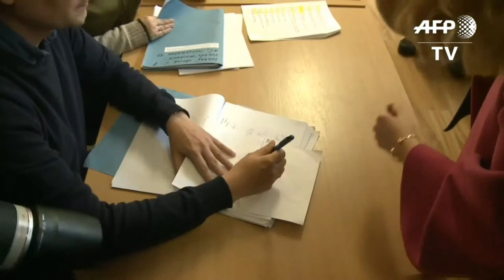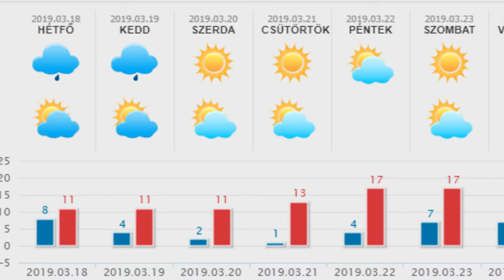HetiTV Híradó - Március 18.